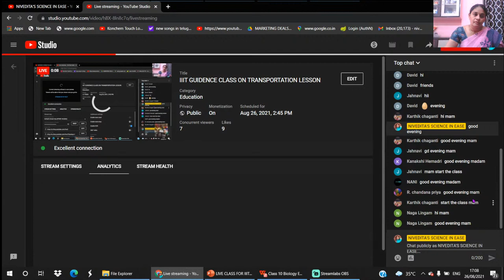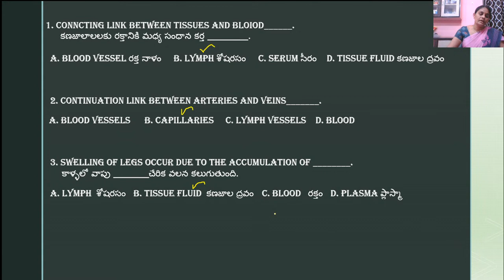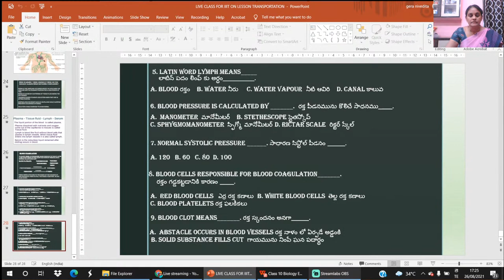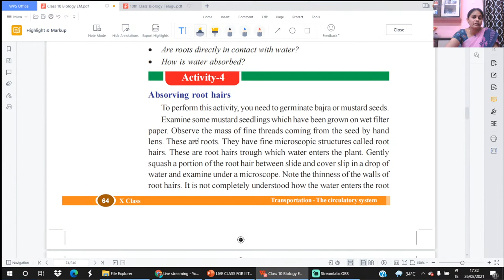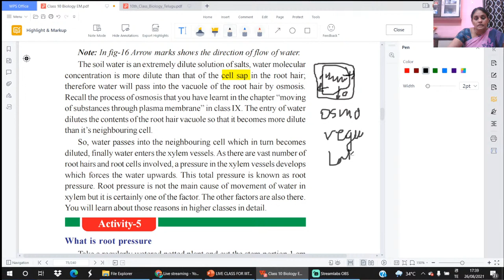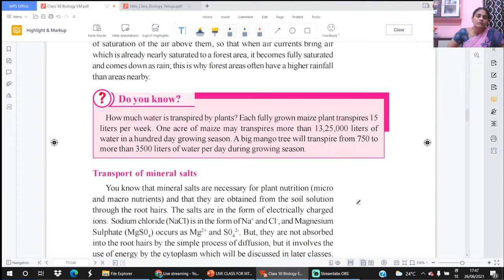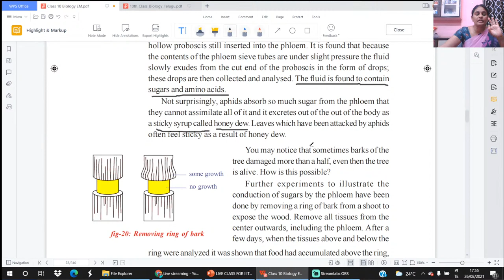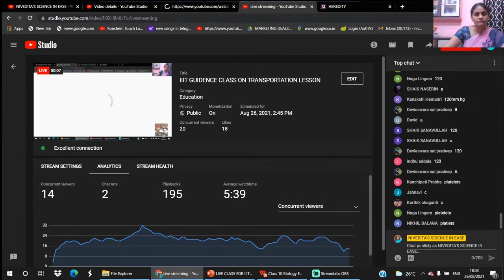IIIT GUIDENCE CLASS ON TRANSPORTATION LESSON